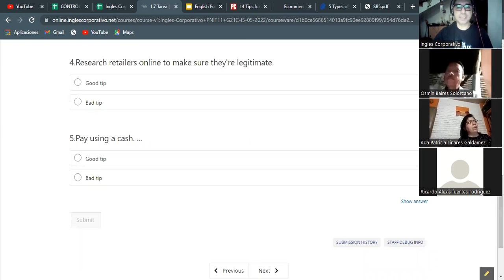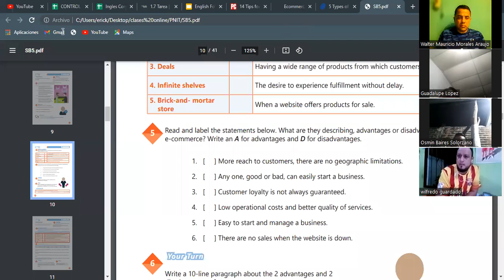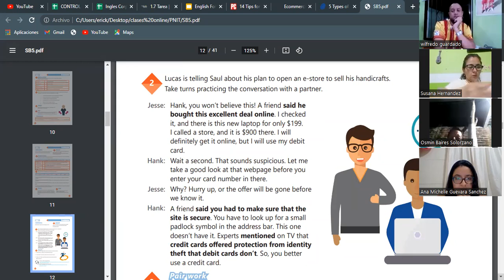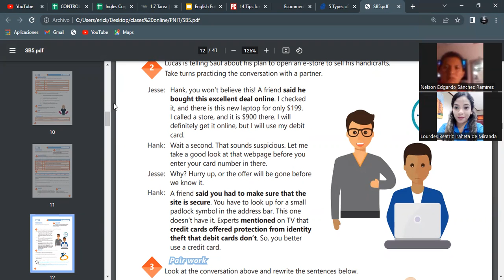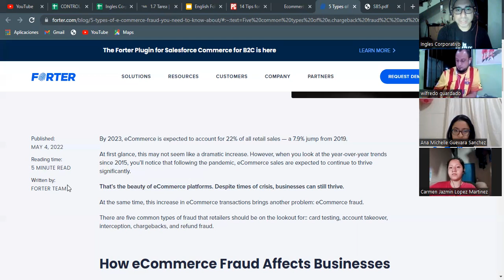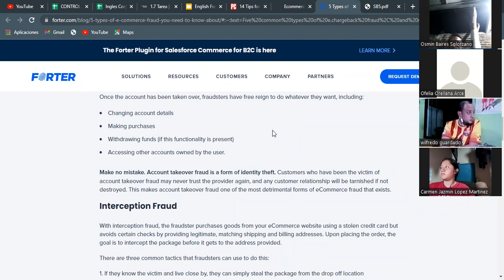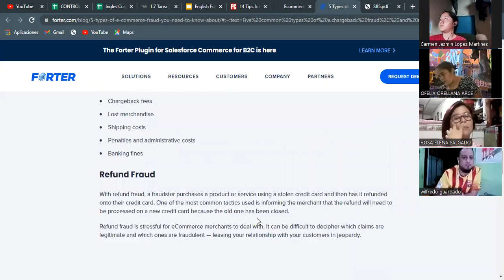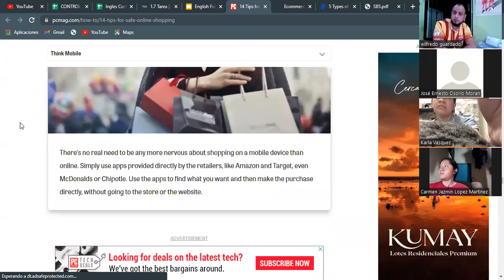Ingles Corporativo- 05-05-2022- describe tips to apply when shopping online